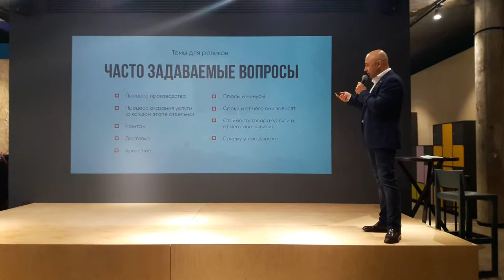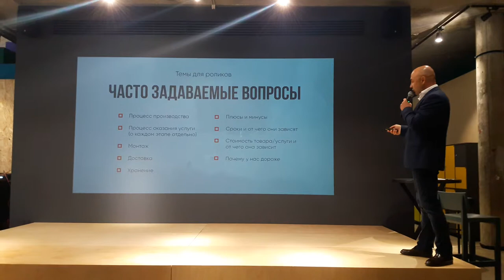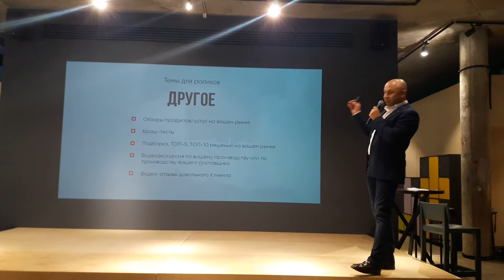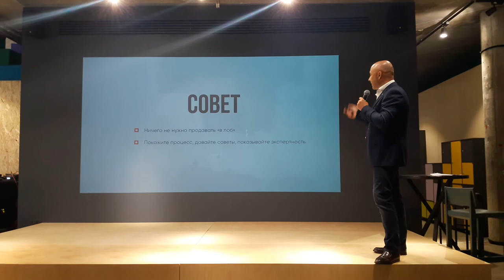Как придумать темы для роликов? Александр Касумов владелец канала "Строй и Живи"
Как придумать темы для роликов Забирай бесплатно мой PDF-отчет об эффективном использовании алгоритмов YouTube.

Как вы знаете 8 июня 2018 года в Москве состоялась YouTube конференция и я снова делюсь с вами интересными моментами о продвижении бизнеса через видеоконтент.
В этом ролике вы увидите маленькую часть выступления Александра Касумова - основателя одного из крупнейших строительных YouTube каналов "Строй и Живи".
На самом деле, так как я прослушала всех спикеров, Александр оказался самым близким мне по духу, говорил реальные, живые, человечные вещи. Выдал массу полезного контента, рекомендаций, которые можно внедрять уже сегодня, а особенно если у вас строительный бизнес. Смотрите!